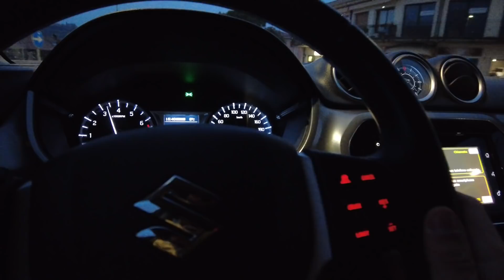DOPO 9 MESI IN NORD EUROPA 👉🏻 RIENTRIAMO IN ITALIA 🇮🇹 ￼Road to Sicilia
Arriviamo a Verona, riabbracciamo la famiglia, ci accampiamo alla meno peggio... qualcuno va a prendere un aereo in direzione Catania.
La Ciurma si divide per qualche giorno ma è per una buona causa: dopo 4800km stiamo per andare a conoscere quella che sarà la nostra nuova casetta a 4 ruote! 🚜 🚜 🚜

 🚐 AMAZON SHOP 🚐

Per seguire le nostre avventure di tutti i giorni! 🌍